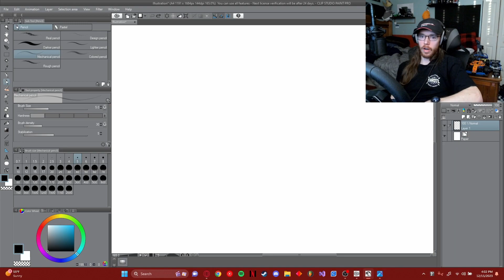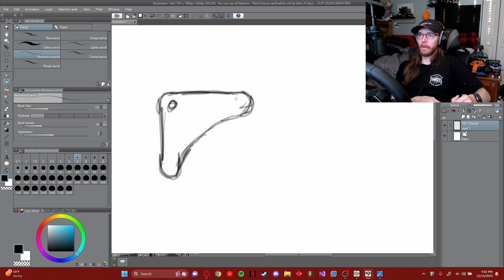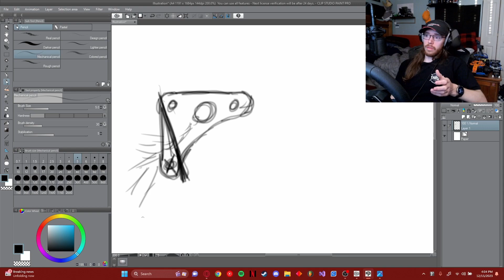My Rx-8 Runs Again! Or Does it...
Oil has left the chat.